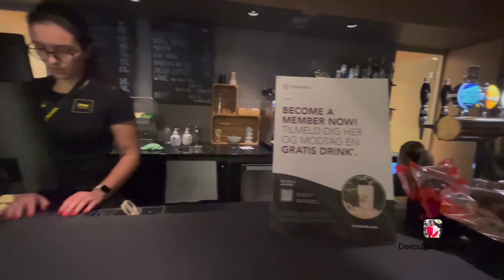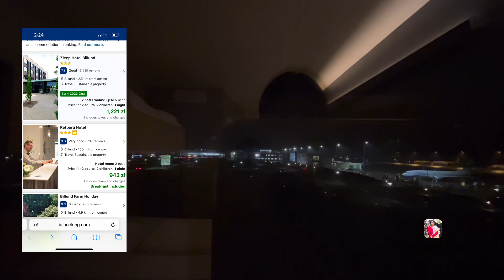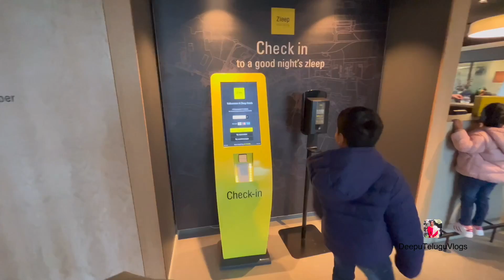Zleep Hotel Billund Denmark Telugu Vlogs in Poland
Hi, in this video I'm going to share our hotel experience in ZLEEP HOTEL  BILLUND AIRPORT  DENMARK.

sony Handy camera 1

My Phone-iphone apple 8 plus

My tripad 1

my second tripad

CHECK OUT KIDS FODD RECIPES

Hair Tips vedios
Bald Head Hair mask
https:/utu.be/MFAPsbqoDBI